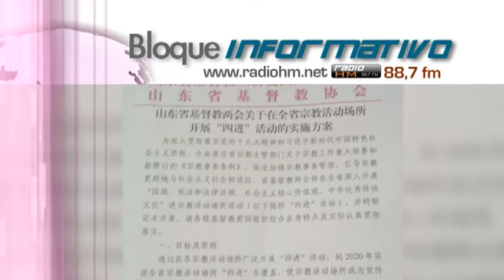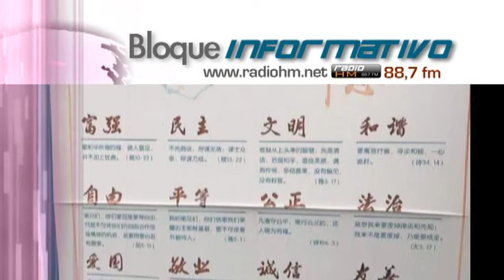Vídeo Noticia: China impone la «significación» de la Biblia: Jesús, aparentemente, era un socialista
El Partido Comunista Chino está forzando al clero a interpretar la Biblia según los valores socialistas fundamentales, transformando la doctrina cristiana de modo que sólo exista de nombre.